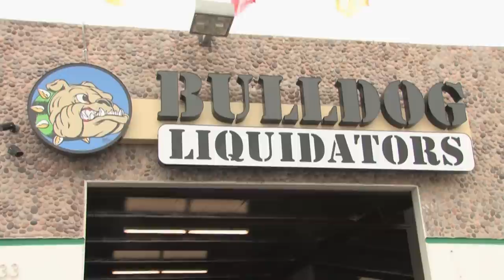Alan Mendelson & Bulldog Liquidators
If you love shopping -- and I mean hunting and finding the best deals before others do -- then you'll just love Bulldog Liquidators at 8933 Winnetka Avenue in Chatsworth one of your regular stops.  Call them at but you'll be better off visiting this liquidation store on a regular basis and every few days because you -- and they -- never know what will come in for sale any day of the week.
BULLDOG LIQUIDATORS, JUNE 2010 DEALS

This month, Bulldog Liquidators is loaded with new deals on flat screen TVs, computers, home electronics by GE and RCA, tools for the handyman, and lots of essentials for Fathers Day shopping.  Watch our new video report below.